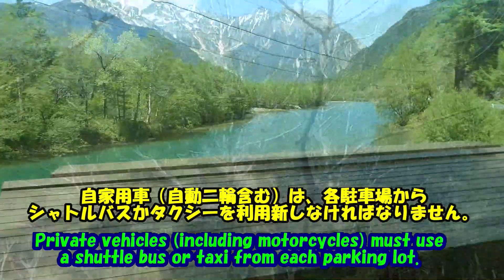雪の大谷・白川郷・上高地・飛騨高山・金沢ひとり旅★上高地へ・To Kamikochi・梓川・大正池・Azusa River・Taisho Pond・